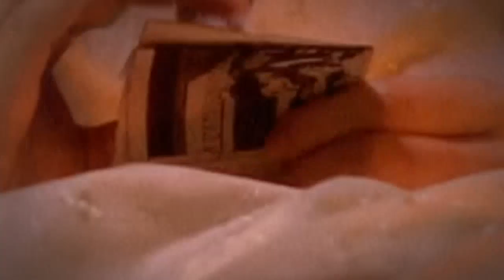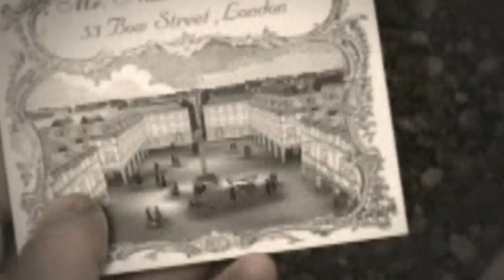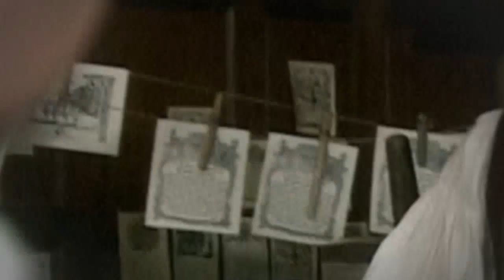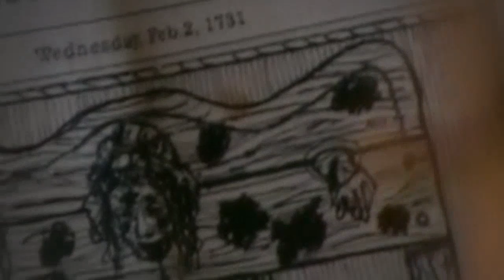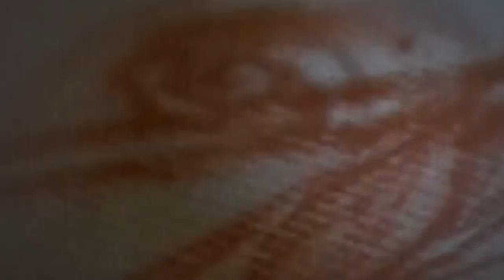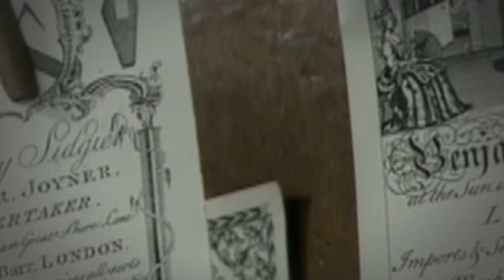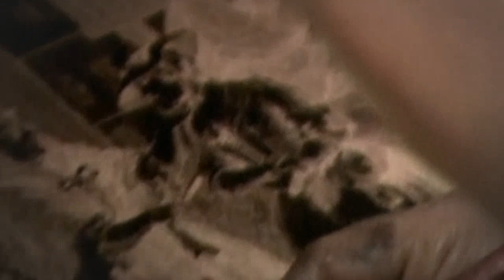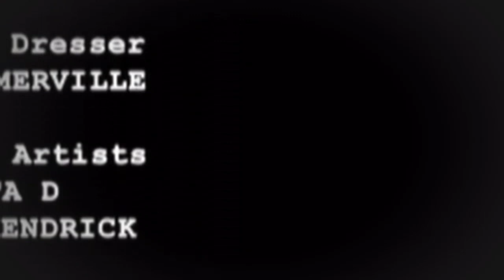Doumentary - A Harlot's Progress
An exploration of debauchery in Georgian London through the eyes of the artist William Hogarth. With Toby Jones, Zoë Tapper, Sophie Thompson, Geraldine James and Richard Wilson.